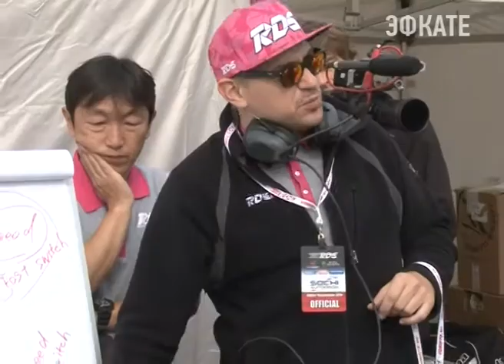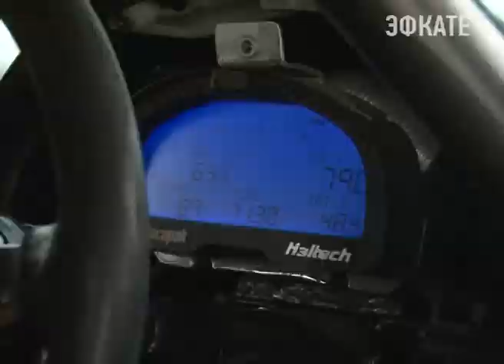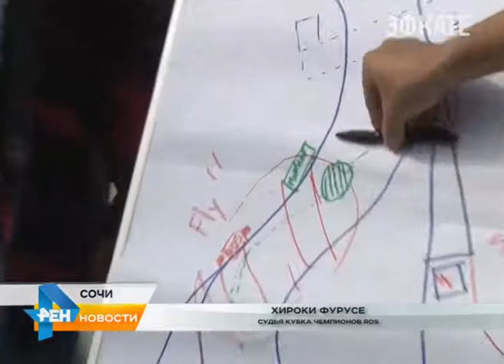Сочи Автодром принимает Кубок Чемпионов. Новости Эфкате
В соревновании помимо профессиональных дрифтеров из Москвы, Красноярска, Санкт-Петербурга, Барнаула, Краснодара и других городов, принимают участие чемпионы Белоруссии и Украины.

Перед выходом на трассу — подробный инструктаж. Пилотам показывают на схеме линию разгона, место заноса и финишную черту. Пока водители знакомятся с особенностями новой для многих трассы, в гаражах идёт активная подготовка каров. Каждая машина должна соответствовать регламенту соревнований. Классический дрифт — это мощная заднеприводная машина с механической коробкой передач. Она должна быть максимально облегченной и без тюннинга не обойтись. Все возможное заменяется на карбон, должна быть жесткая и низкая подвеска, легкосплавные диски, низкопрофильная резина, воздухозаборники или как их называют диффузоры. Ну и, конечно же, максимальное количество лошадей под капотом.

Сочи. Новости.
Телеканал Эфкате.